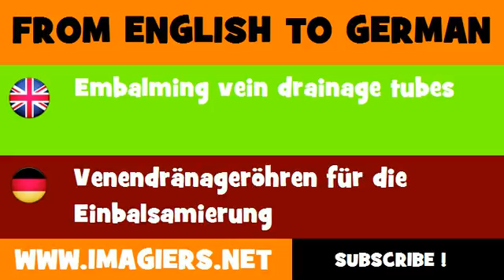FROM ENGLISH TO GERMAN = Embalming vein drainage tubes